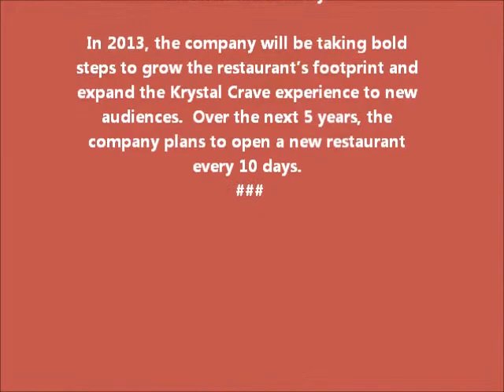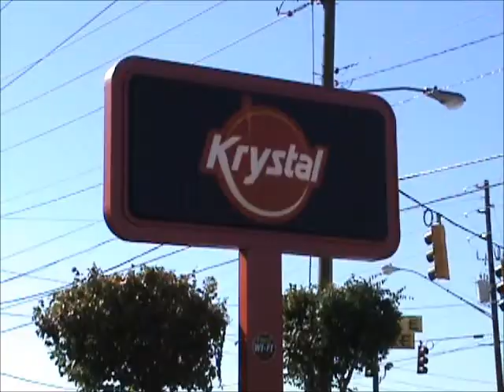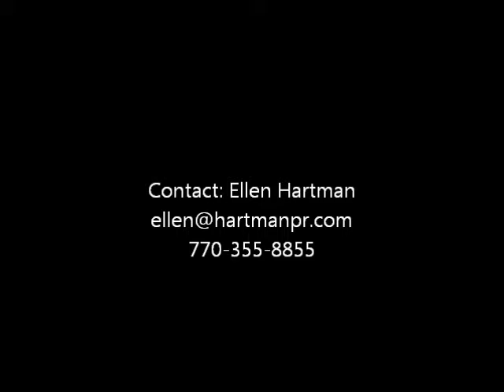Krystal video 10 24 12 longer